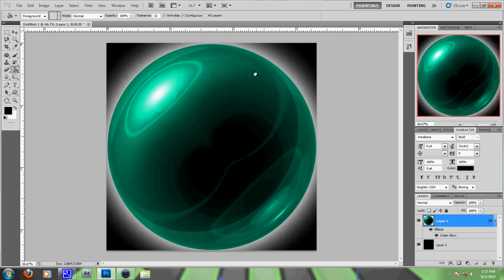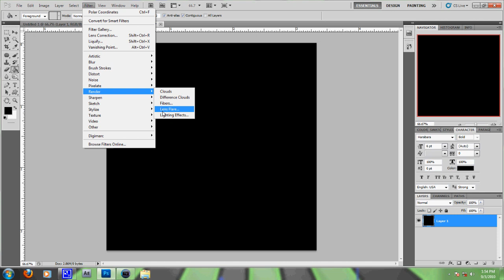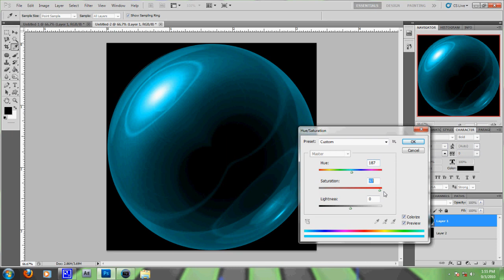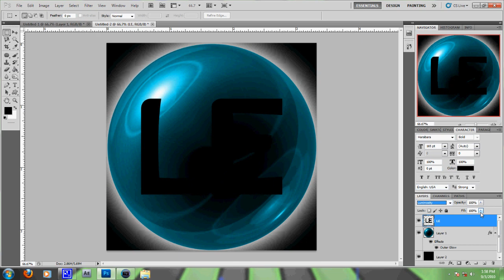Photoshop Tutorial - Beautiful 3D Sphere / Orb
Photoshop CS3 - CS5 tutorial on making a beautiful orb sphere thing :)

I have full permission for all audio, photograph, and video in this video

Mic.:
Samson Go-mic with Network stand and pop filter

Screen Recording:
CamStudio